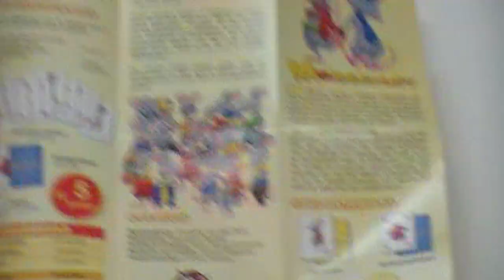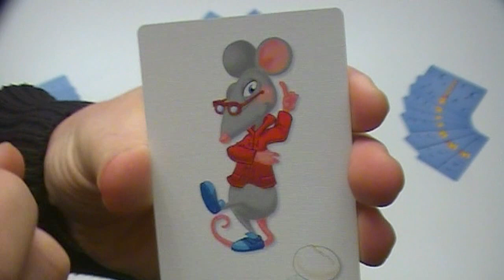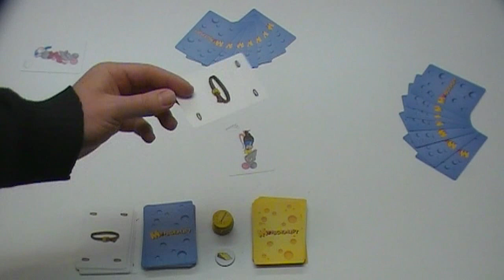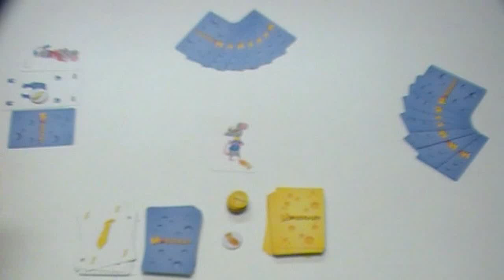Muisgeflipt (NL)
Uitleg & Review van het spel "Muisgeflipt", uitgegeven door White Goblin Games, door Nox' Spellenzolder.
2-6 Spelers
15-20 Minuten Speeltijd

* Wat zit er in de doos? - 00:57
* Speluitleg - 01:39
* Review - 07:52